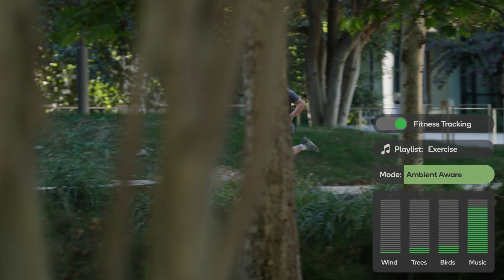Snapdragon Summit 2023: AI-enhanced audio with Snapdragon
From Snapdragon Summit 2023, experience how Snapdragon AI technologies are enhancing audio experiences.

In this video, see how multiple audio modes — all enhanced by AI — working together to create revolutionary audio experiences for a user as he goes about his day.

When he leaves for a run, his earbuds go to ambient aware mode, a semi-transparent audio setting that allows in ambient noises like birds chirping as he jogs along the path. When he reaches an intersection, the earbuds shift to alert passthrough mode to keep him safe as he navigates the intersection. When he returns home, his earbuds intelligently switch from the fitness playlist to the cooldown playlist, turning off fitness mode, and transitioning from ambient aware to immersive music mode when safely inside.

AI-enhanced sound modes allow him to move seamlessly throughout his day, without having to adjust his music or remove his earbuds. When he enters a cafe, the earbuds transition from immersive music to conversation mode, dimming the music and allowing him to chat with the barista and place his order. When he sits down to work, atmospheric mode dims the crowd noise from the cafe.

When he gets a call, the AI-enhanced sound technology in his earbuds uses noise cancellation to improve the sound quality, while simultaneously enhancing his own voice for the person on the other end of the conversation. This AI voice enhancer means that calls sound crystal clear to both parties, even in a noisy environment.

As this video demonstrates, AI-enhanced sound technology from Snapdragon improves noise cancellation, sound quality, and voice enhancement, all while intelligently switching modes to deliver intuitive audio experiences to listeners.